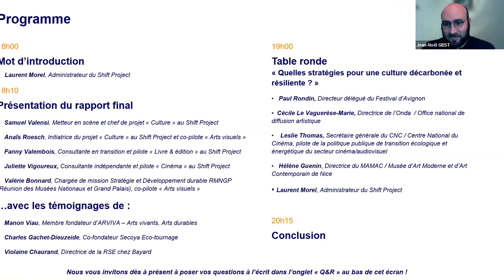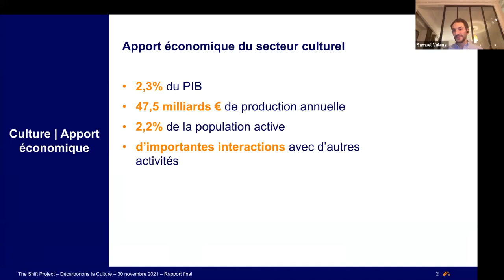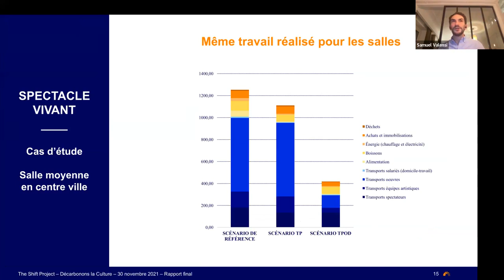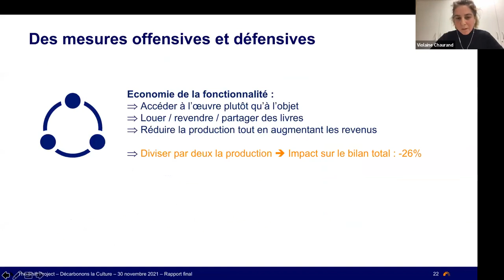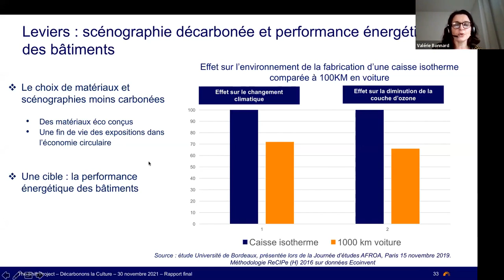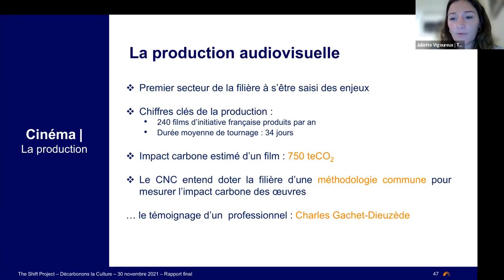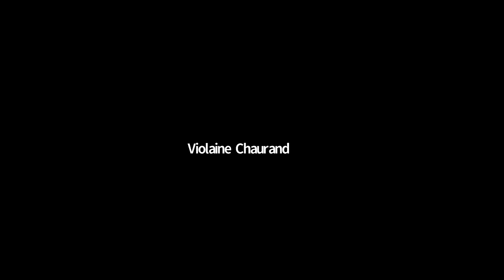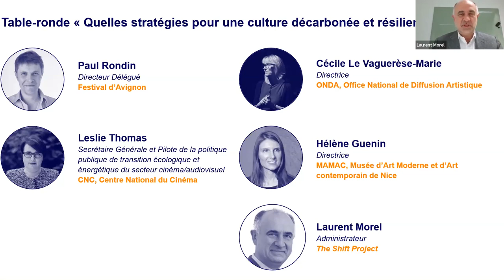Décarbonons la culture - Rapport final Culture du PTEF (2021)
Le 30 novembre 2021, l'équipe Culture du Shift présentait son rapport final intitulé  « Décarbonons la Culture ! ». Il s'agit de la cinquième publication du vaste Plan de transformation de l’économie française (PTEF).

👉 Toutes les informations sur le Plan de transformation de l'économie française

Programme
00:00 - Mot d'introduction de Laurent Morel, Administrateur du Shift Project
11:47 - Présentation du rapport final et témoignages
• Samuel Valensi, Metteur en scène et chef de projet « Culture » au Shift Project
• Anaïs Roesch, Initiatrice du projet « Culture » au Shift Project et co-pilote « Arts visuels »
• Fanny Valembois, Consultante en transition et pilote « Livre & édition » au Shift Project
• Juliette Vigoureux, Consultante indépendante et pilote « Cinéma » au Shift Project
• Valérie Bonnard, Chargée de mission Stratégie et Développement durable RMNGP (Réunion des Musées Nationaux et Grand Palais), co-pilote « Arts visuels »
• Manon Viau, Membre fondateur d’ARVIVA – Arts vivants, Arts durables
• Charles Gachet-Dieuzeide, Co-fondateur Secoya Eco-tournage
• Violaine Chaurand, Directrice de la RSE chez Bayard Presse
01:14:47 - Questions réponses avec le public
01:31:42 - Table ronde
• Paul Rondin, Directeur délégué du Festival d’Avignon
• Cécile Le Vaguerèse-Marie, Directrice de l’Onda / Office national de diffusion artistique
• Leslie Thomas, Secrétaire générale du CNC / Centre National du Cinéma, pilote de la politique publique de transition écologique et énergétique du secteur cinéma/audiovisuel
• Hélène Guenin, Directrice du MAMAC / Musée d’Art Moderne et d’Art Contemporain de Nice
02:19:53 - Questions réponses avec le public et conclusion

Le poids de cette vidéo a été réduit afin de limiter l’énergie nécessaire pour sa diffusion, et donc les émissions de gaz à effet de serre qui y sont liées.
L’équipe du Shift met à votre disposition un court guide/tutoriel pour vous aider à faire de même !